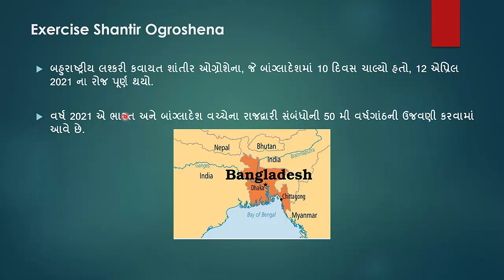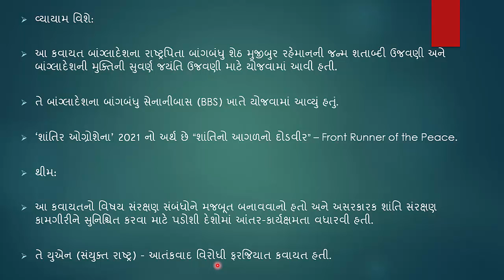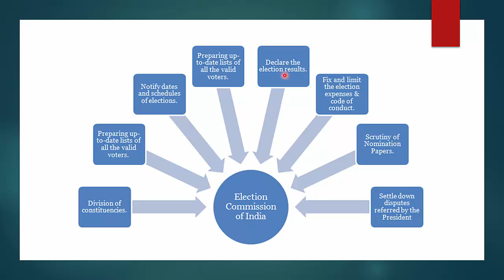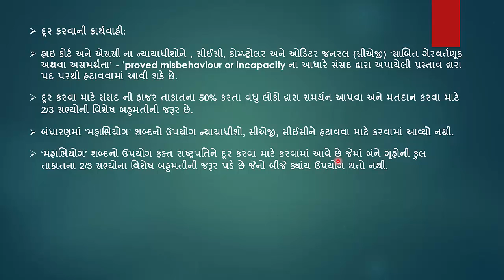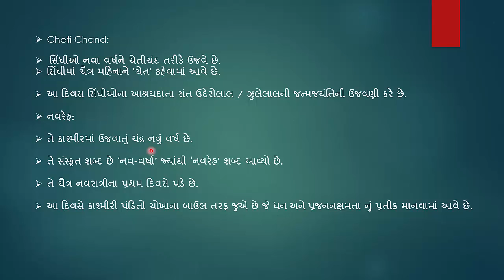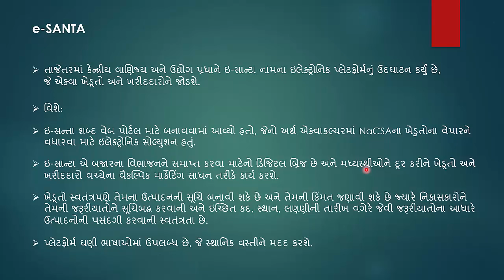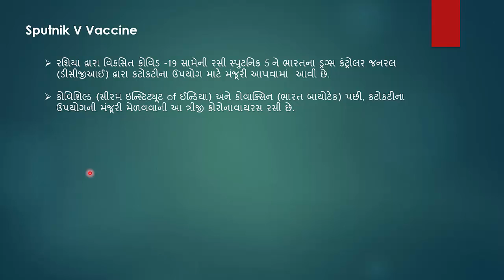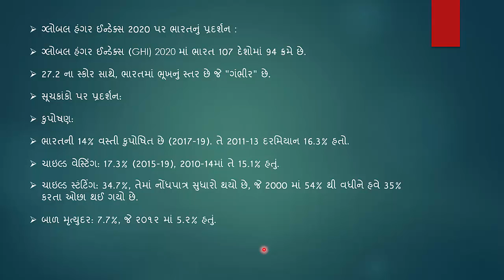વર્તમાન પ્રવાહો - ભાગ 27